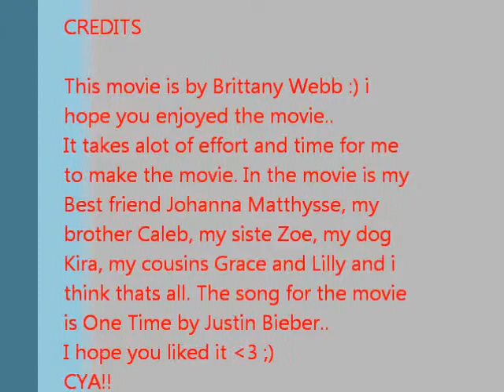My photo story of my life and what i get up too/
this is a whole bunch of photos i have